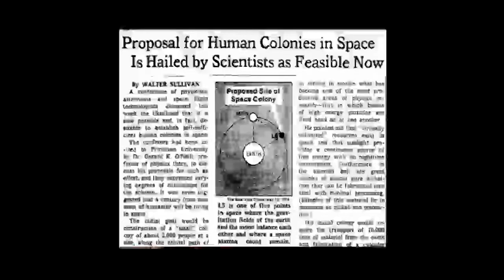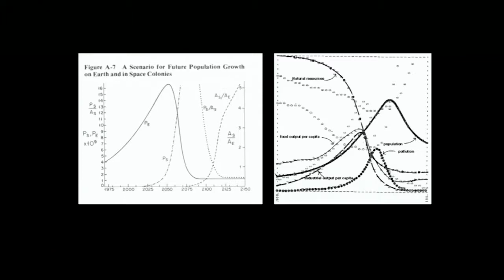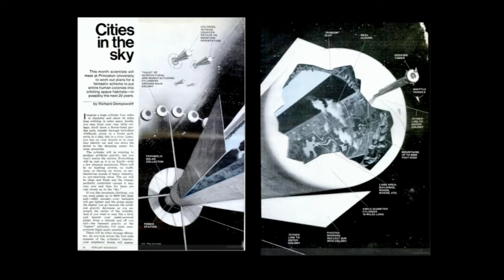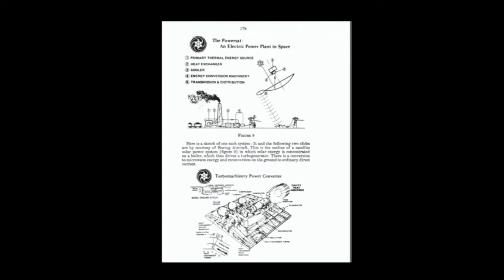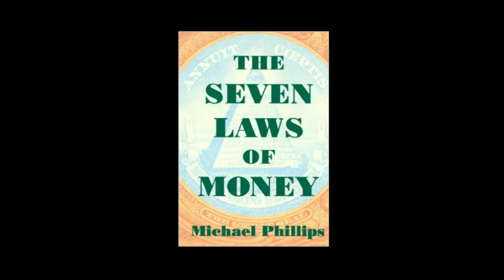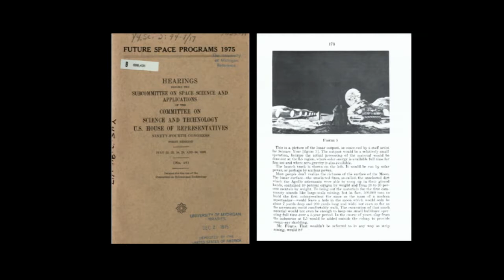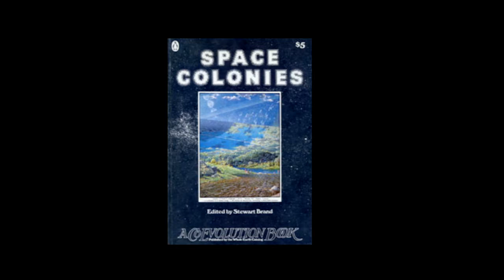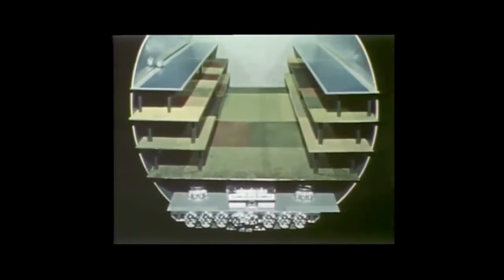After The Spectacular Image - Session 4: Making Adjustments: Scott… and Concluding Discussion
After the Spectacular Image: Art, Architecture, and the Media of Climate Change

Environmental Humanities Symposium, Princeton Environmental Institute

Global environmental pressures solicit not only technological and policy innovations, but also social transformations. Over the past century, image making and visualization practices – in the arts, literature, and the sciences – have formed a cultural infrastructure focused on the relationship between humans, other species, and their environments. Images have, in numerous ways, impacted political and cultural debates about nature, environment, and climate.

At the same time, new challenges have emerged: given that the processes producing changes to the climate are slow and agglomerative, and resist familiar forms of representation, scholars of art, architecture, and media have explored new analytic methods and historical narratives. The cultural imaginary of the relationship between these processes and systems is thus also in transition, and can be critically evaluated for the visions of the future such representations contain.

After the Spectacular Image will bring together a group of prominent scholars to examine the rich history of representing climate and its effects.

Organized by Daniel A. Barber, Currie C. and Thomas A. Barron Visiting Professor in the Environment and Humanities, Princeton Environmental Institute and School of Architecture.